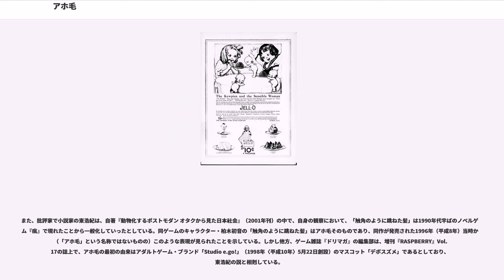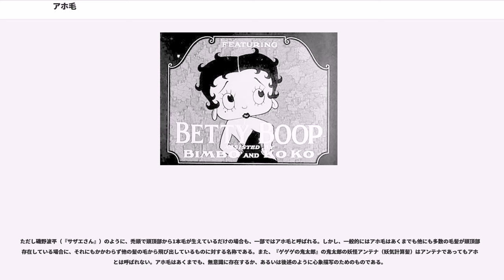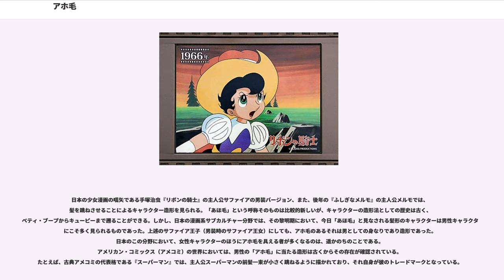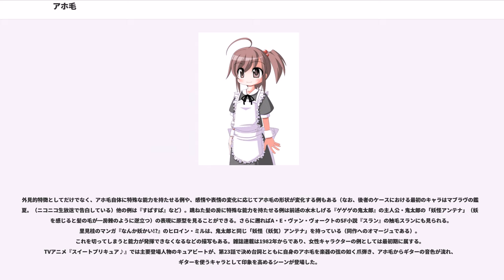アホ毛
漫画・アニメの表現

あほ毛/アホ毛（あほげ）とは、20世紀後期後半以降の日本における美容分野発祥の若者言葉で、原義たる美容用語としては、まとめ髪の表面からぴんぴんと跳ね出てきてしまう短い毛をいう（■右上段の1点目・2点目の画像を参照）。
また、原義から転じて、日本産の漫画系サブカルチャーの分野では、誇張された表現として描かれる、頭髪から勢いよく跳ねるように飛び出している一束の毛をいう（■右上段の3点目の画像を参照）。この意味での「アホ毛」は寝癖や癖毛によって理由付けされることもあるが、犬猫の尻尾のように自在に動かせて多彩な表情を生み出せる感情表現用の小道具になっていることまである。

英語では、日本語第1義の対訳語として "cowlick"("cf." ,wikt:en) や "frizz"("cf." wikt:en) がある。一方、日本語第2義は独特の概念であるため、外国語に対訳語は見当たらず、そのまま "ahoge" を用いることが多いと思われる。ただ、英語では "frizz" で対訳する場合がある。

日本語「あほ毛」は、「阿呆（あほう）」の転訛形である「あほ」と、「毛（け）」を連結させた合成語（複合語）である［ ja: aho (あほ;阿呆) + -ge (げ;毛) ］。日本語で「阿呆毛」と漢字表記する例は、無いと言って差し支えないほどに見当たらない。美容業界での表記は、基本的には「あほ毛」で、「アホ毛」も用いる（表記揺れの範疇）。一方、漫画系サブカルチャー分野での表記は、ほぼ例外なく「アホ毛」が用いられている。

中国語では、「呆毛（:dāimáo〈〉）」「笨毛」「笨蛋毛」「阿呆毛」などと呼ばれる。

英語名については、定義で触れたとおり。補足するならば、Urban Dictionary（米国のクラウドソーシングオンライン辞書サイト）において、記録の保持されている2012年7月以降現在まで、"ahoge" というワードは盛んに検索されている。

美容業界用語としての「あほ毛」は、1970年代（昭和45～54年）もしくは1980年代（昭和55年～昭和64年/平成元年）に既に存在していたとされる。少なくとも、1990年代（平成2～11年）には関西地方の若者言葉として広まっていたことが、書籍などで確認できる。2003年（平成15年）頃には、関東地方でも一般的な若者言葉として広く認知されていることが確認されている。

漫画系サブカルチャー分野における、用語「あほ毛」（※この分野では「アホ毛」と記すのが一般的）の正確な初出は不明であるが、商業漫画では、山田南平『久美子 & 慎吾』シリーズ（白泉社の少女漫画雑誌『花とゆめ』1990年20号からシリーズ連載が開始）のコミックスの中で、作者自らヒロインである久美子の1本毛のことを「アホ毛」と呼んでいる。
また、批評家で小説家の東浩紀は、自著『動物化するポストモダン オタクから見た日本社会』（2001年刊）の中で、自身の観察において、「触角のように跳ねた髪」は1990年代半ばのノベルゲーム『痕』で現れたことから一般化していったとしている。同ゲームのキャラクター・柏木初音の「触角のように跳ねた髪」はアホ毛そのものであり、同作が発売された1996年（平成8年）当時から（「アホ毛」という名称ではないものの）このような表現が見られたことを示している。しかし他方、ゲーム雑誌『ドリマガ』の編集部は、増刊『RASPBERRY』Vol.17の誌上で、アホ毛の最初の由来はアダルトゲーム・ブランド「Studio e.go!」（1998年〈平成10年〉5月22日創設）のマスコット「デボスズメ」であるとしており、東浩紀の説と相剋している。

漫画系サブカルチャー分野における「あほ毛」は、毛髪1本だけではなく、細い髪房として表現されることが多い。「あほ毛」という言葉が一般化する以前は「触角」もしくは「アンテナ」と呼ばれていた。「触角」と呼ぶ場合、1〜3本程度の束が飛び出しているものを指し、このように、現在では「あほ毛」はそのキャラクターの外観を構成する設定上の要素となっている（つまり、常時アホ毛を有するキャラクターとして設定されている）ことが多い。また、萌えの対象ともなっている。

ただし磯野波平（『サザエさん』）のように、禿頭で頭頂部から1本毛が生えているだけの場合も、一部ではアホ毛と呼ばれる。しかし、一般的にはアホ毛はあくまでも他にも多数の毛髪が頭頂部に存在している場合に、それにもかかわらず他の髪の毛から飛び出しているも...